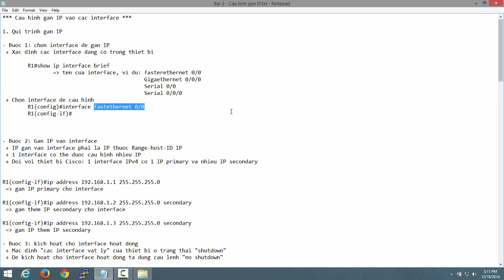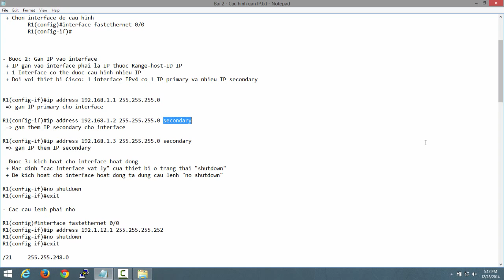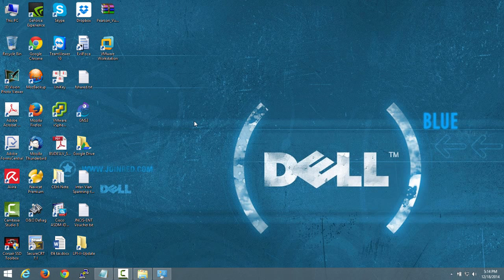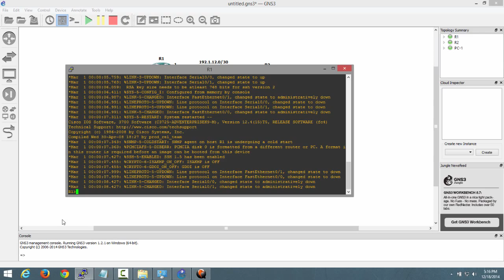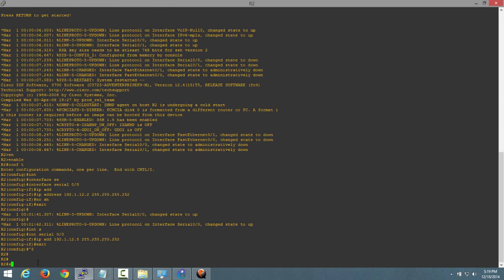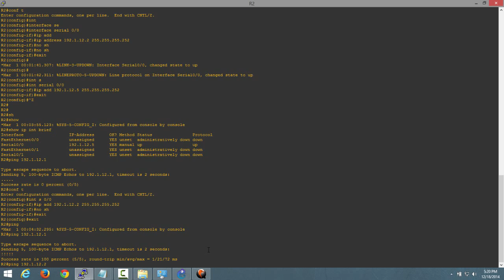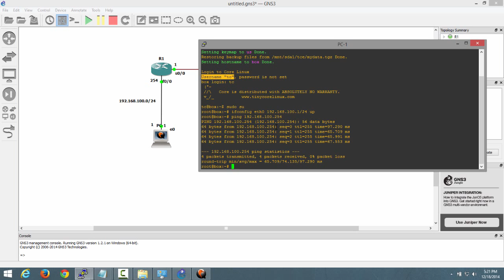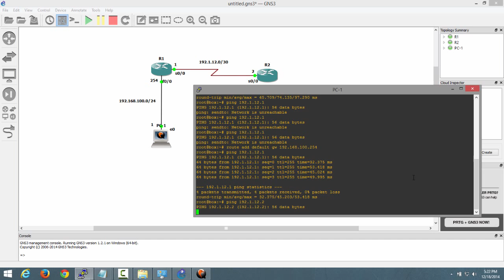Bài 3:Cấu hình địa chỉ IP,DHCP cho router cissco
Cấu hình địa chỉ IP cho các Router 1, 2 và 4 và sử dụng lệnh ping để kiểm tra kết nối giữa chúng.